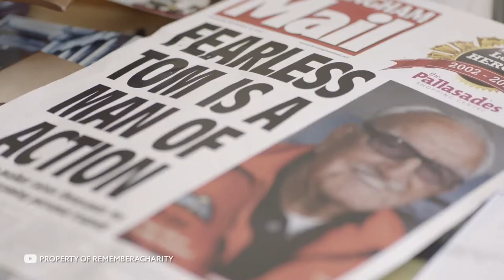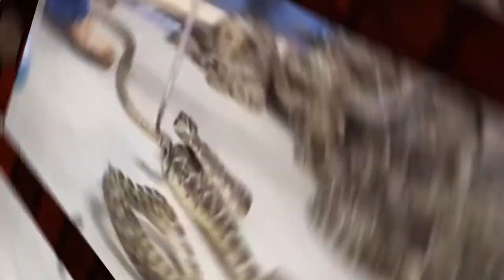Guinness World Records That Are Impossible to Beat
The Guinness Book of World Records is full of weird and boring records, but you won't see those today. Chainsaw juggling, incredible car jumps, walking on a flying plane, skydiving without a parachute, hundreds of thousands of bees on a man, and more. There will only be the ultimate extreme, adrenaline, courage and recklessness. This is Infinity, and in this episode, you will see the craziest Guinness world records ever

Original script, commentary and edit of this video are created by Infinity author.